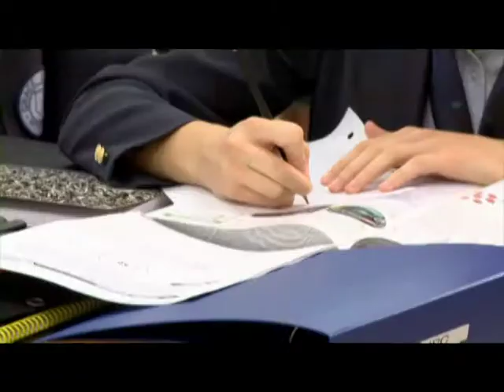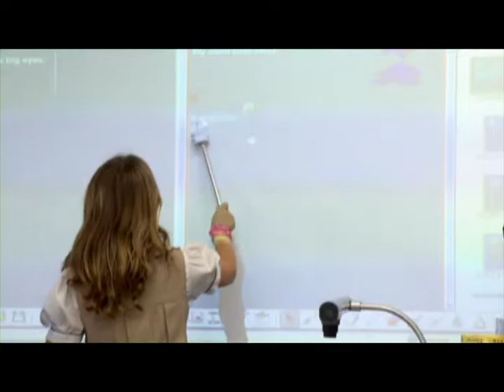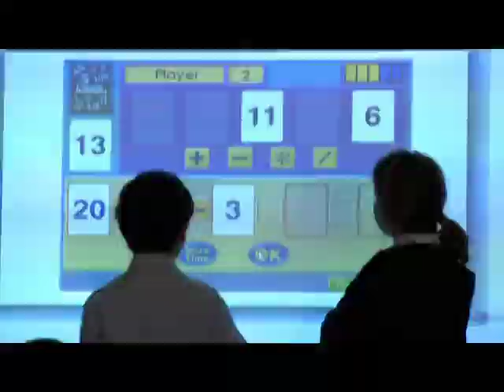Grace School Video 2010.mpg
This is an informational video for Grace School in Houston, Texas. Our mission is to provide an exemplary educational program that incorporates Christian teachings and values for able students who can bring to Grace School a diversity of interests, talents, and skills in an atmosphere that will encourage the student to love to learn and learn to love.